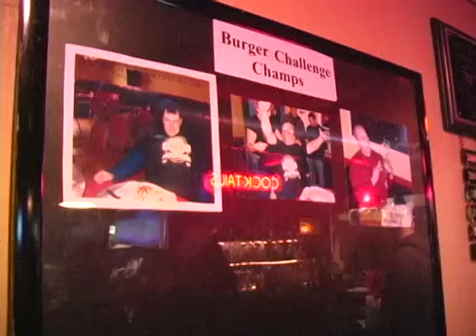Burger Eating Contest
The Chronicle
321 N. Pearl St.